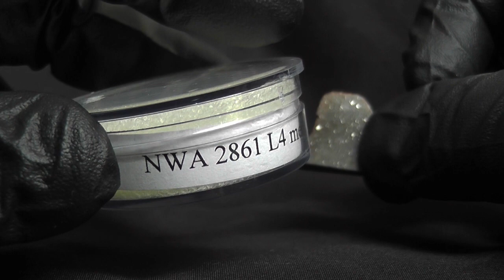Episode 117 NWA 2861 L4 Meteorite 4K HD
NWA 2861 Slice
Drop a comment and let me know what you think.